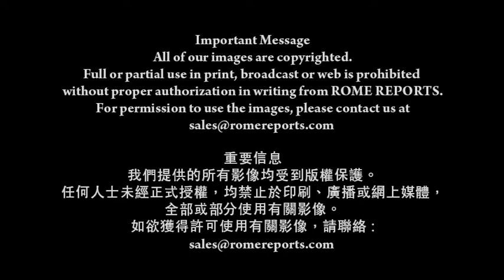教宗為逝世樞機和主教獻彌撒： 望德不叫人蒙羞！